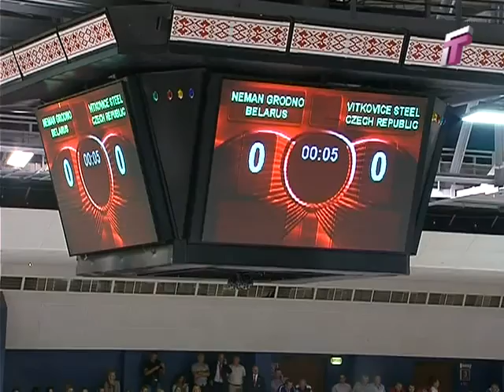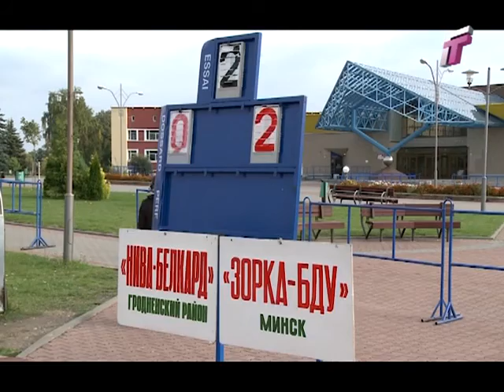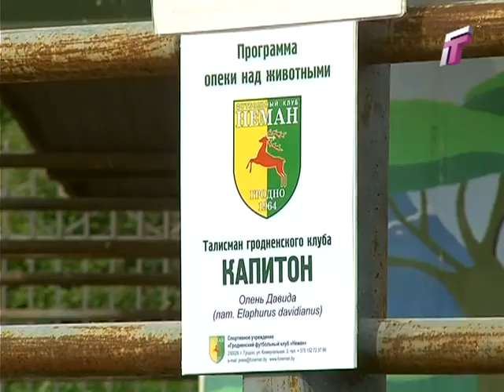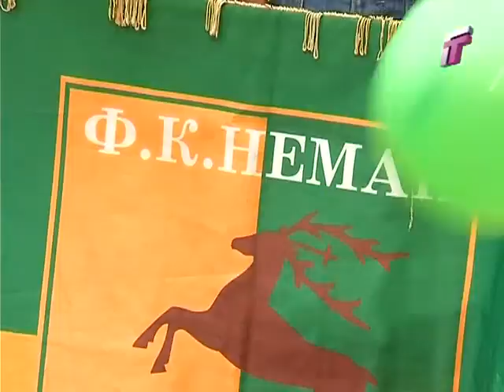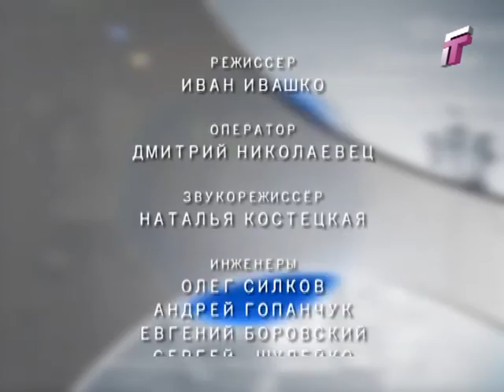Time Out. 02.09.2015